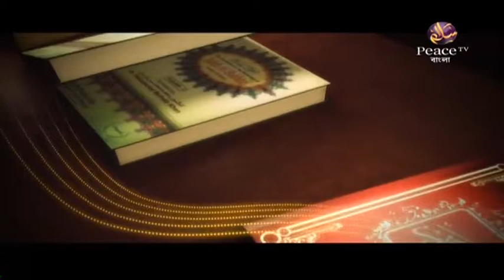১০০. বুলুগুল মারাম। শাইখ সাইফুদ্দীন বেলাল মাদানী। পিস টিভি বাংলা